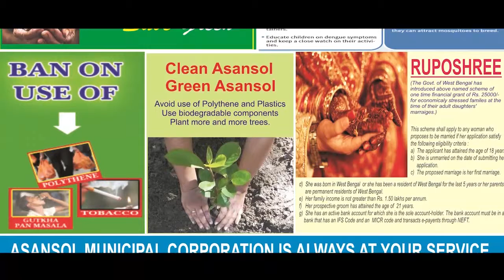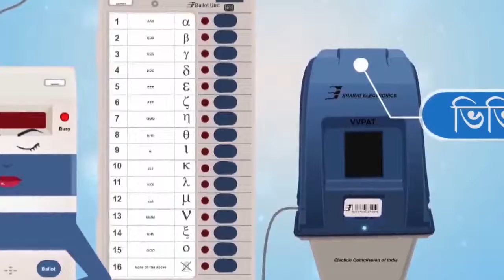ANM NEWS_070419_फैशन के दौर में कार्टून के ऑउटफिट में दिखे कई सेलिब्रिटी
अमरनाथ, एएनएम न्यूज़, मुंबई: कार्टून कलेक्शन का नाम सुनते ही हमारे दिलों दिमाग में कार्टून की पुरानी से लेकर नई तस्वीरें छा जाती है। जी हाँ कार्टून का नाम सुनते ही बचपना झलक सा जाता है। इस फैशन के दौर में कार्टून का चलन थमता जा रहा है, जी हाँ हम आपको बता दे कि इस आधुनिक फैशन के दौर में बॉलीवुड की खुबसूरत अदाकारा और फैशन डिज़ाइनर नंदिता महतानी ने काफी समय के बाद कार्टून से प्रेरित 'कैप्सूल कलेक्शन' को मुंबई में लांच किया, जिसमे सभी कपड़ों के संग्रह पर कार्टून के आकर्षक चित्र देखने को मिले। इस नए फैशन के दौर में पुराने कार्टून के कलेक्शन 'कैप्सूल कलेक्शन' के लांच में फिल्मी जगत के कई मशहूर कलाकार भी शामिल हुए जिन्होंने नंदिता महतानी के 'कैप्सूल कलेक्शन' की सराहना की और साथ ही कार्टून सम्बन्धी ढेरो सारी बातें की आइए आगे देखते है कुछ आकर्षक तस्वीर।